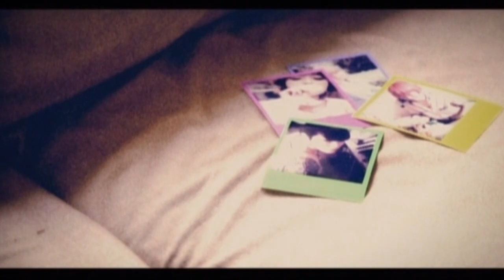Klan Aileen「Astroride」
7/4 リリース Klan Aileen 1st ALBUM 「Astroride」収録の
タイトル曲 AstrorideのMVを公開！

あなたがこれから耳にするのは、一生涯規模の普遍的ロックアルバム。

このアルバムは、バンドのヴォーカル,ギター, ソングライターである松山が、
BOSSのBR-600(８トラックのMTR）とダイナミックマイク３本のみを使用し、
リズム演奏からミキシング、マスタリングまでも自身で行い、ほぼ一人だけで作り上げた作品である。
(Femininity / 1994)

2012.7.4
XQLG-1001 ￥1,800(tax in)
1.Astroride
2.On Your Mark
3.Ante
4.Owl Calls
5.Sleep In A Bright Room
6.Losing His Sun
7.Stop My Life If You Want My Heaven
8.Illiberal Sickness
9.The Man I Left
10.The Place To Come Back For The People Who Left